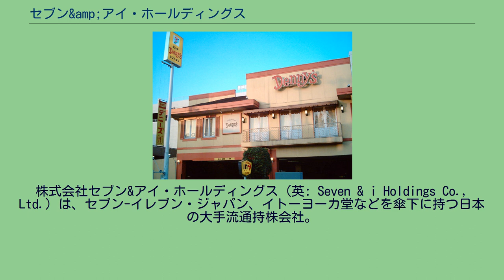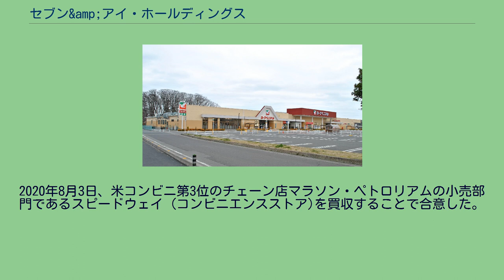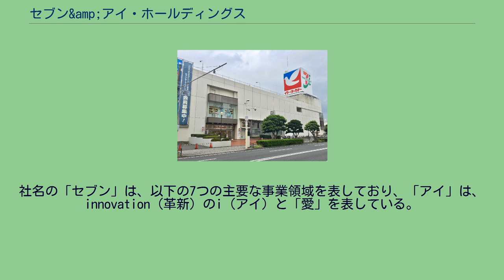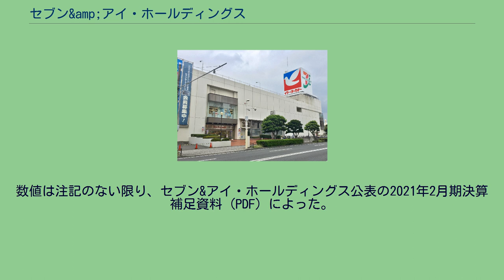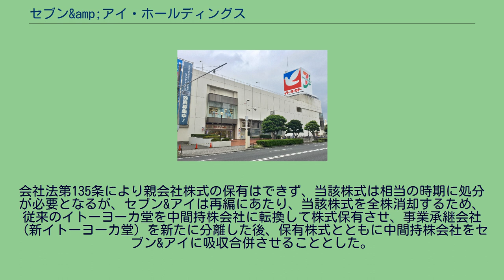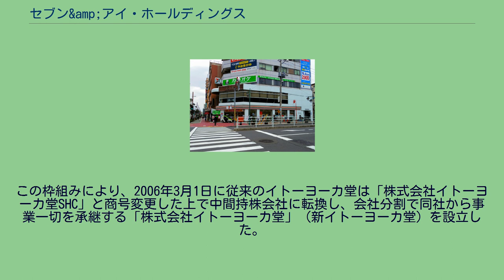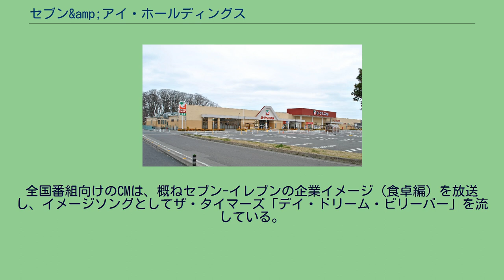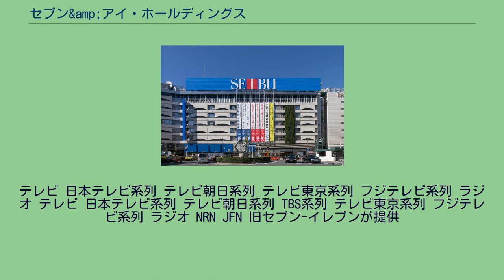セブン&amp;アイ・ホールディングス